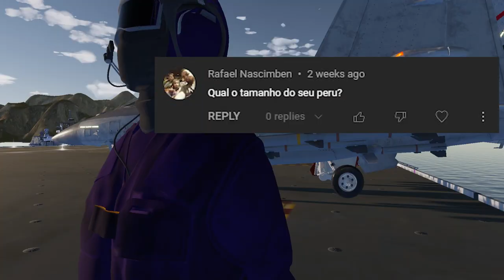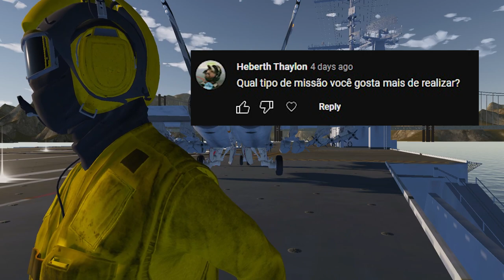Respondendo a comunidade (DEZEMBRO 2022)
Respondendo as perguntas de (novo upload, pulei uma pergunta!)

@triggerdcs  Trigger
@best2nd Best2nd
@redcamarada   Red Camarada
@drede_Ops   DREDE
@natanielcarvalho7530   Nataniel Carvalho
 @EuOrem   João Orem
@rafaelnascimben902 Rafael Nascimben
@Golyra Fábio Loredo
 @heberththaylon  Heberth Thaylon
@user-so4oj8mj6c joao nunes
@simulajoao Simulajoão